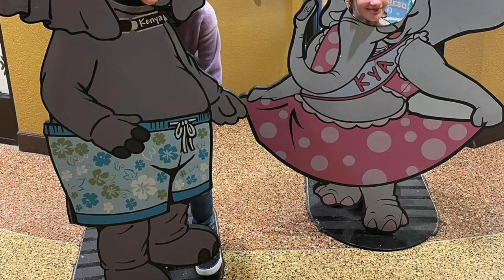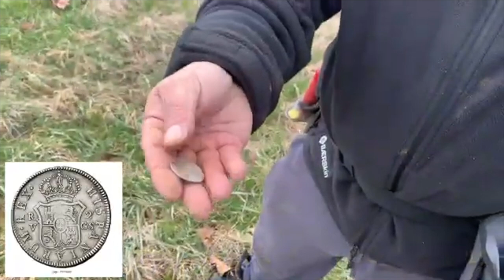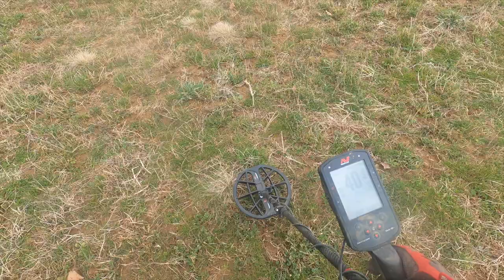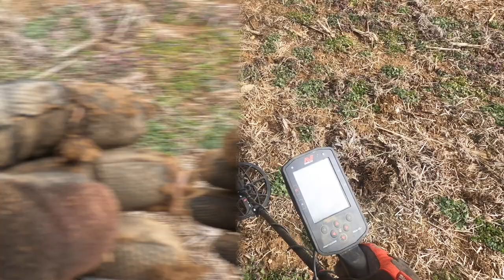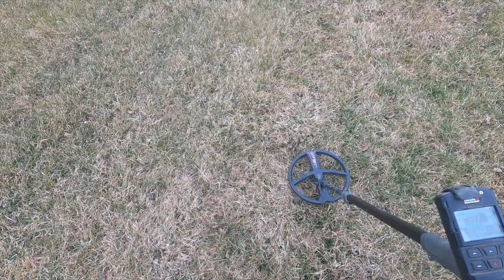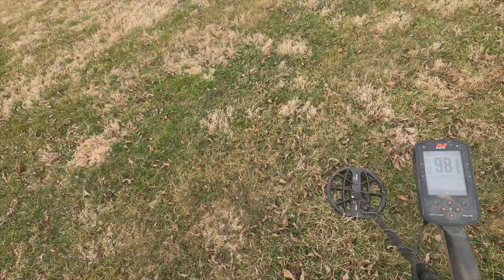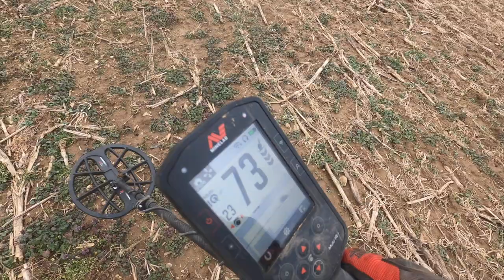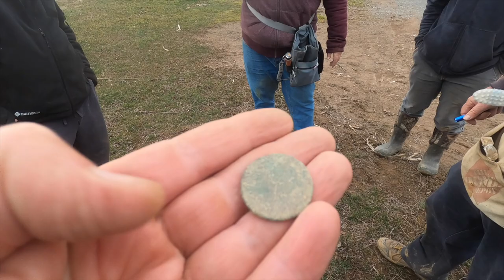Metal Detecting By Historic Markers, Covered Bridges... And Waterslides!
Welcome back to Metal Detecting NYC everybody! In this family vlog Indiana Tones and I head to Pennsylvania to metal detect a historic American farm situated by historic markers and covered bridges. Metal detecting in Pennsylvania was fun: old find, coins and relics, were exceptional and memorable. We also celebrate Gabby's 10th birthday with his son and daughters. We go down waterslides in Kalahari Resort in the Poconos and then hit the farm to find treasure.

Or just book our Florida house (Cape Coral) on AirBnb or Vrbo

I am a treasure hunter. So in addition to metal detecting, I go mudlarking at sites in New York City. Think of mudlarking as metal detecting without a metal detector.